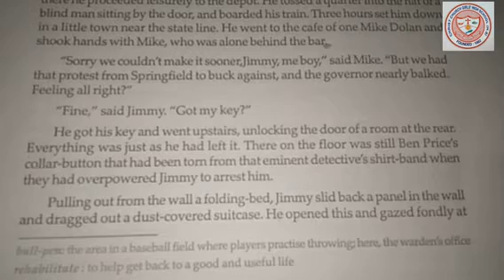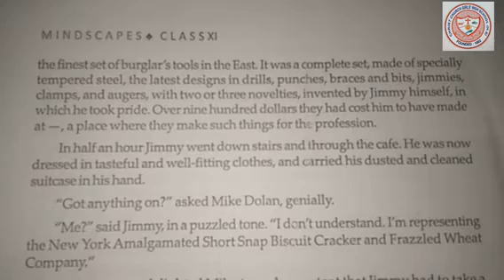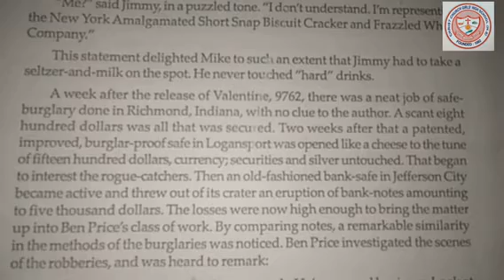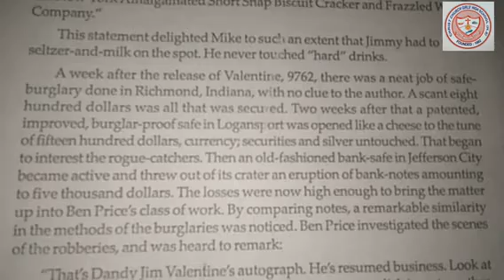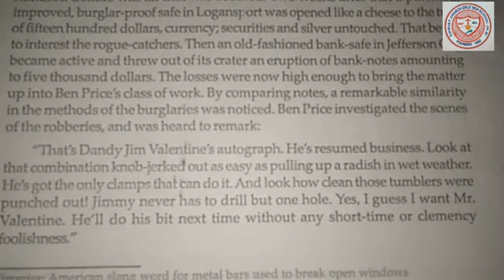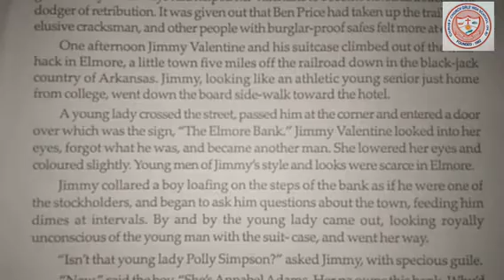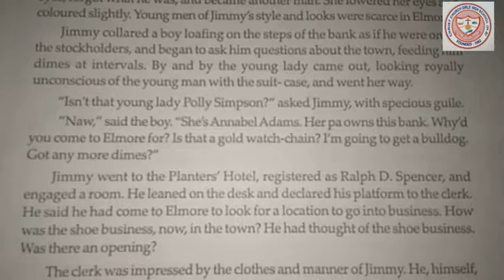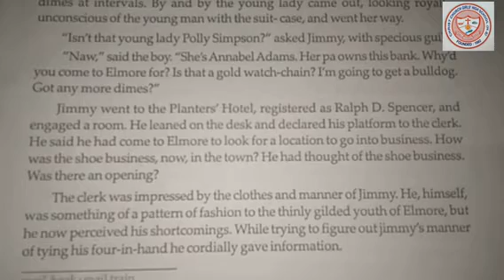CLASS 11 ENGLISH --JIMMY VALENTINE PART 2